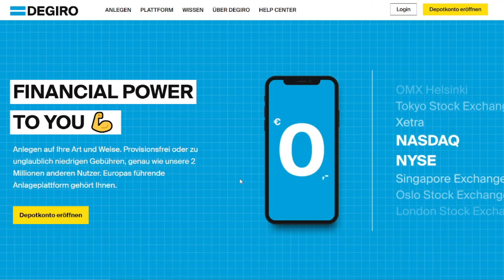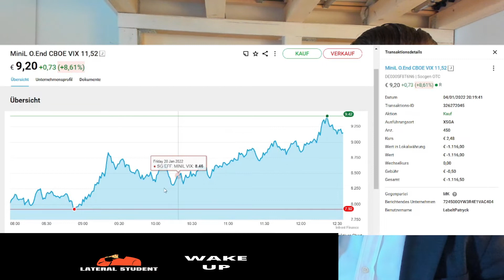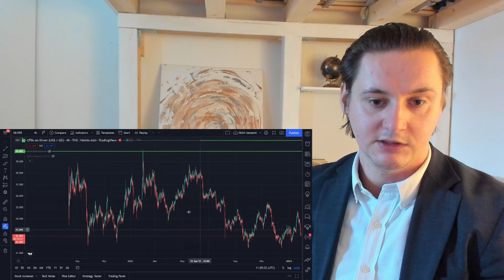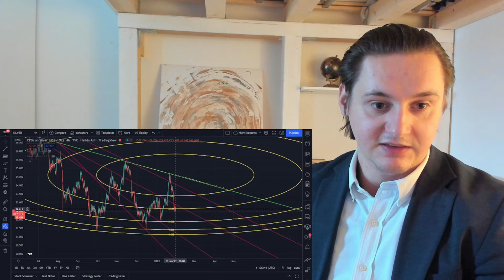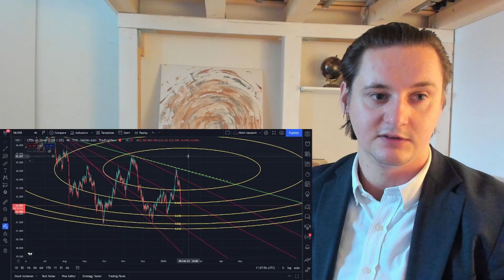MIT DERIVATEN UND KNOCK OUTS REICH TRADEN ? - MEINE 2 TRADES AUF SILBER UND VIX 2022 (REAL TRADE)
Silber und VIX Derivate traden ermöglicht dir mit Hebel zu arbeiten und höhere Gewinne zu machen. Knock Outs oder Optionen sind für Trader die Derivate verstehen ein Werkzeug an der Börse mit Aktien Geld zu verdienen.

Ich zeige dir heute 2 Trades auf Silber und den Volatilitätsindex (VIX) wie ich im Jänner 2022 getraded hab.

Das ist keine Kauf und keine Verkauf Empfehlung, es dient nur zur Information und Bildung!

00:00-00:20 INTRO
00:20-00:34 WAS SIND DERIVATE
02:10-05:45 VIX INDEX
05:45-06:50 VIX LONG KNOCK OUT
06:50-8:10 SILBER SHORT KNOCK OUT
08:10-10:00 SILBER CHART ANALYSE